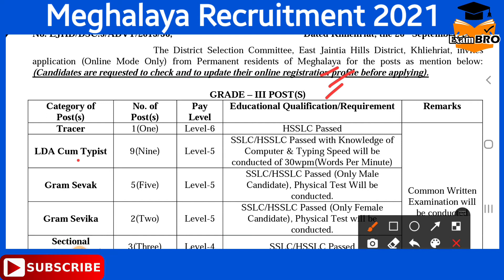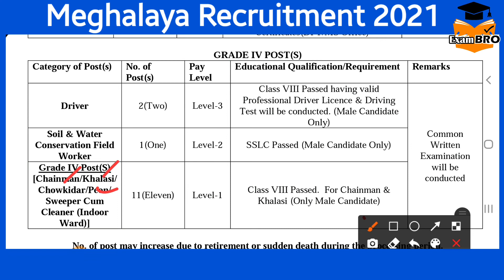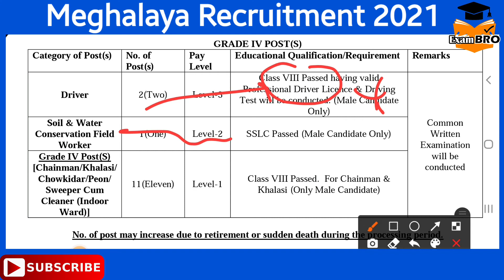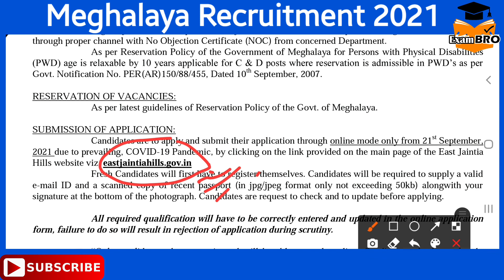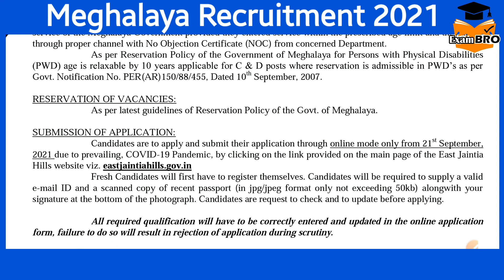Meghalaya Recruitment 2021 | Meghalaya Group C Recruitment 2021 | Meghalaya Group D Recruitment 2021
Meghalaya Group C Recruitment 2021
Meghalaya Group D Recruitment 2021
Meghalaya Jobs 2021
Meghalaya Psc Recruitment 2021
Meghalaya Recruitment 2021
Meghalaya Psc Recruitment
Meghalaya Govt Job Recruitment 2021
Recruitment 2021,Meghalaya Jobs
Meghalaya Latest Recruitment 2021